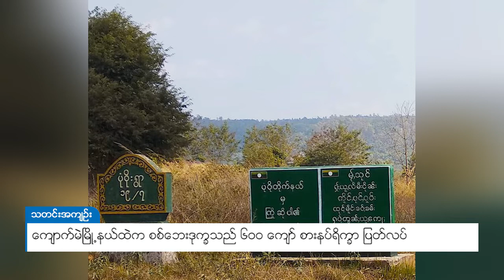DVB - ကျောက်မဲမြို့နယ်ထဲက စစ်ဘေးဒုက္ခသည် ၆၀၀ ကျော် စားနပ်ရိက္ခာ ပြတ်လပ်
ရှမ်းပြည်နယ်မြောက်ပိုင်း‌၊‌ ကျောက်မဲမြို့ ပုံဝိုးတိုက်နယ် တောင်ထိပ်ရွာ ဘုန်းကြီး‌ကျောင်းမှာ ခိုလှုံနေတဲ့ စစ်ဘေးရှောင်ပြည်သူ ၆၀၀ ကျော်အတွက် စားနပ်ရိက္ခာ သုံးရက်စာသာ ကျန်ရှိတယ်လို့ ကျောက်မဲ  ပြည်သူ့လွှတ်တော် ကိုယ်စားလှယ်လောင်းက ပြောပါတယ်။